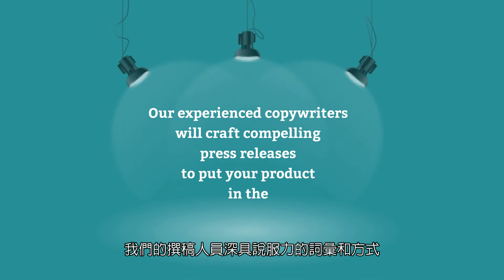GlobalPR 公關行銷服務 - 消費型電子產品專業行銷公關稿撰寫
GlobalPR - 消費型電子產品專業行銷公關稿撰寫

不確定您的新聞稿是否精準有效嗎？曖昧不清的訊息可能會對您的公司與得來不易的產品造成傷害！GlobalPR的創辦人與團隊有超過15年的科技業媒體經驗，在新聞切入點上能滿足媒體編輯的專業需求，並同時有足夠的娛樂性來吸引消費者閱讀了解您的產品。

我們專業的撰稿團隊也包含了各國的編輯，能將您的新聞稿翻譯成目標地區的語言，並找到正確的媒體窗口，傳遞產品訊息。我們也一向十分重視訊息的準確性，雖然GlobalPR團隊中有來自各國的人員，但我們在每一個步驟都特別注意，保障您的產品訊息到我們的專案經理，再到撰稿團隊，最後到媒體編輯，即使是使用不同的語言，都能保留原意不失真。